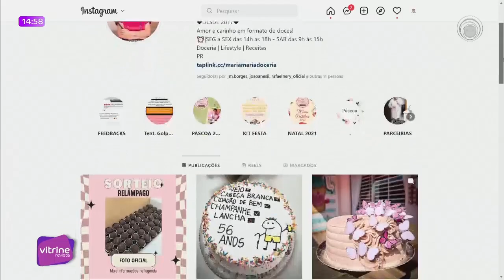29-08-22 VITRINE REVISTA BL 03